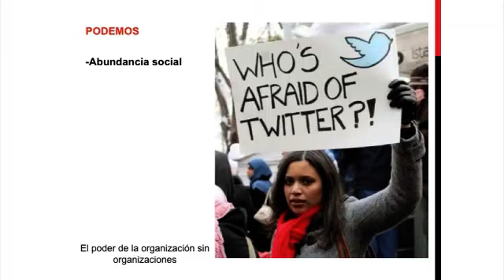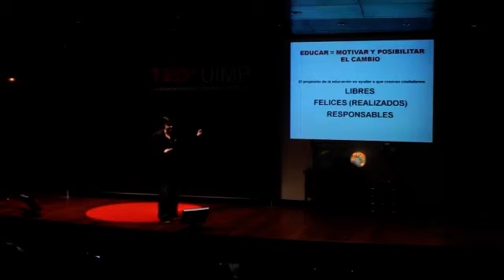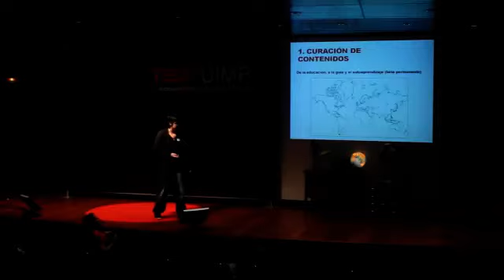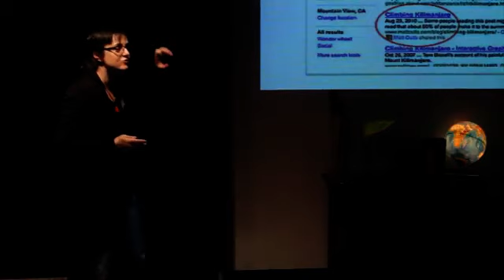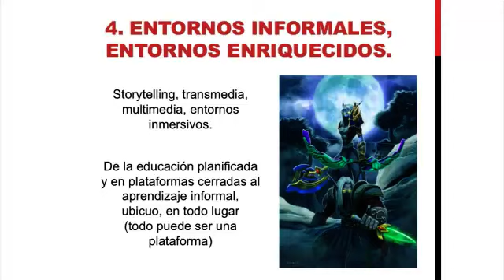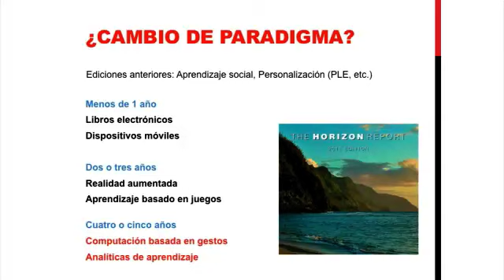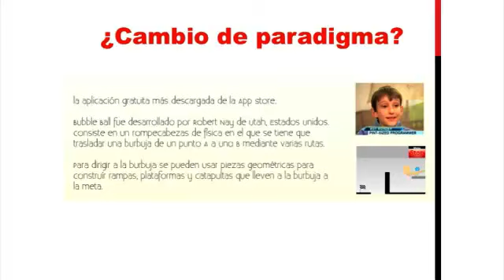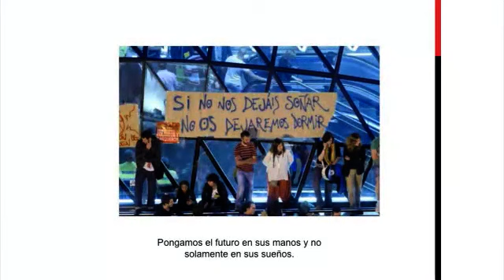TEDxUIMP - Dolors Reig - Greater in the web society (edited version)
(Edited version)
DOLORS REIG - Greater in the web society

Investigadora y consultora sobre Social Media, comunidades, innovación y tendencias. Autora de El Caparazón, uno de los blogs más reconocidos en habla hispana. Psicóloga social.

Después de unos 15 años dirigiendo Centros, Programas y Proyectos de Formación, trabaja actualmente como freelance, profesora, conferenciante, consultora, en distintas empresas, instituciones, Universidades y organizaciones, Posgrado Redes sociales Universitat Oberta de Catalunya, Universidad de Salamanca, Elisava, Programa Compartim Dep. de Justícia, varios proyectos en Fundación Telefónica, Diputación de Barcelona, etc. Podéis ver aquí algunos proyectos, sesiones de formación, ponencias e informes de consultoría.

Participa frecuentemente como ponente en distintos eventos, jornadas, congresos, sobre los temas en los que investiga y es formadora: Innovación social, entornos colaborativos, Dinamización de comunidades, redes sociales, Tendencias web, empresa 2.0, Social Media, Entornos Personales de Aprendizaje, Educación 2.0, Innovación educativa, Ciberculturas,...

En cuanto a formación académica tradicional, es Licenciada en Psicología, Posgrado en Inserción sociolaboral, Máster en multimedia, diseño y desarrollo web, retomando actualmente el de Doctorado en Sociedad del Conocimiento de la Universitat Oberta de Cataluña (UOC).

En la red, forma parte de diversas comunidades, comités científicos de expertos en social media, educación y tendencias de futuro en la web, con los que estudia en profundidad los temas de los que hablo a diario en su blog.

En su trayectoria profesional, también ha trabajado durante años coordinando y dirigiendo entidades y compañías de formación, orientación laboral y elearning.

En cuanto a publicaciones, destacar distintas aportaciones en libros sobre modelos de Open Social Learning (aprendizaje social abierto), PLEs, Web social, ... Aparecen en trabajos publicados por Fundación telefónica, Colectivo Zemos98, la Generalitat de Cataluña,...

Colabora con medios de prensa y televisión, por ejemplo entrevistas en El Periódico, BTV, ADN, ABC, TV3, La Opinión de Canarias, Radio Estel y diversas Revistas especializadas en Sociología, Orientación laboral, E-learning, Sector Educativo,...

About TED
TED is a nonprofit organization devoted to Ideas Worth Spreading. Started as a four-day conference in California 25 years ago, TED has grown to support those world-changing ideas with multiple initiatives. The annual TED Conference invites the world's leading thinkers and doers to speak for 18 minutes. Their talks are then made available, free, at TED.com. TED speakers have included Bill Gates, Al Gore, Jane Goodall, Elizabeth Gilbert, Sir Richard Branson, Nandan Nilekani, Philippe Starck, Ngozi Okonjo-Iweala, Isabel Allende and UK Prime Minister Gordon Brown. The annual TED Conference takes place in Long Beach, California, with simulcast in Palm Springs; TEDGlobal is held each year in Oxford, UK. TED's media initiatives include TED.com, where new TEDTalks are posted daily, and the Open Translation Project, which provides subtitles and interactive transcripts as well as the ability for any TEDTalk to be translated by volunteers worldwide. TED has established the annual TED Prize, where exceptional individuals with a wish to change the world are given the opportunity to put their wishes into action; TEDx, which offers individuals or groups a way to organize local, independent TED-like events around the world; and the TEDFellows program, helping world-changing innovators from around the globe to become part of the TED community and, with its help, amplify the impact of their remarkable projects and activities.